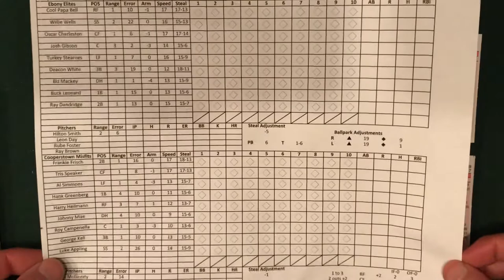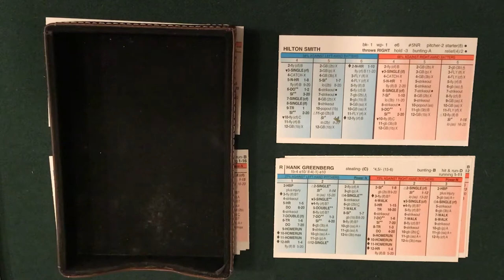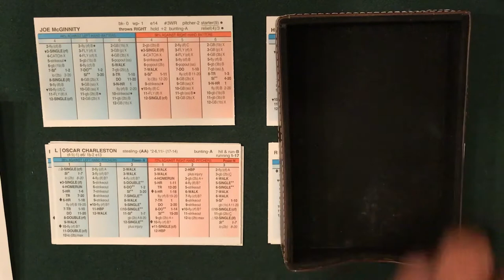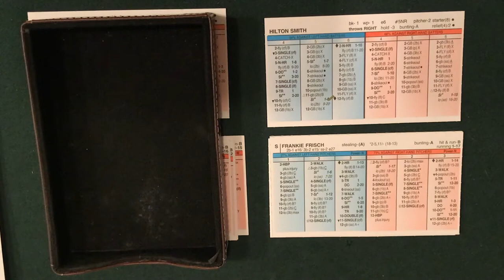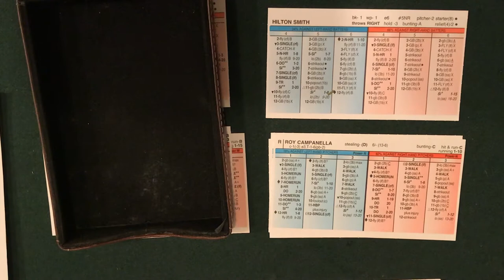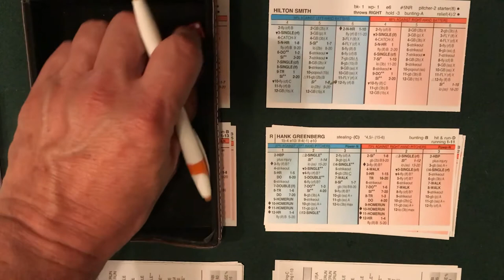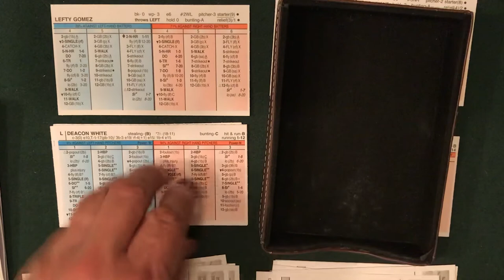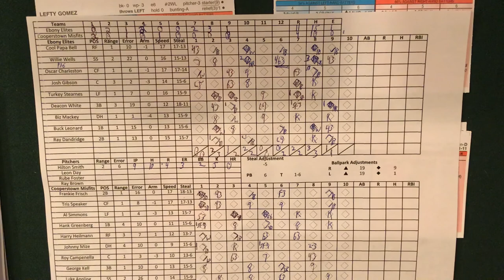Satchel Paige Barnstorming Tour SADV - Game 5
Satchel Paige and his team of Negro League Hall of Famers take on the Cooperstown Misfits to close out the first series of their exhibition tour.